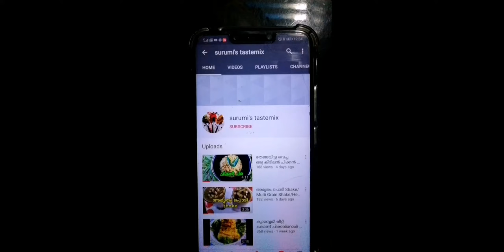ബിരിയാണിയെ വെല്ലും ബിരിയാണി ബോൾസ് /BIRIYANY balls/Ramadan Special Snack /Nonveg Snack Recipe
Nonveg Snack
biriyani recipes
easy snack
evening snack recipe
beef snack recipe
beef recipe
rice balls
rice snack recipe